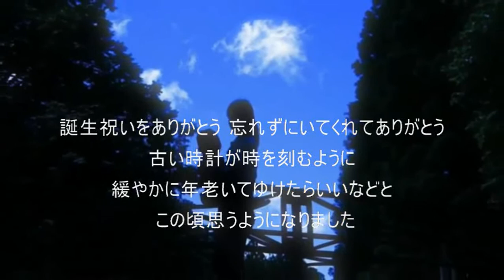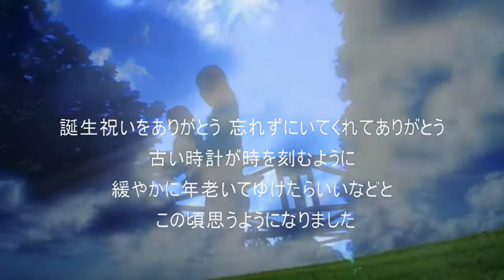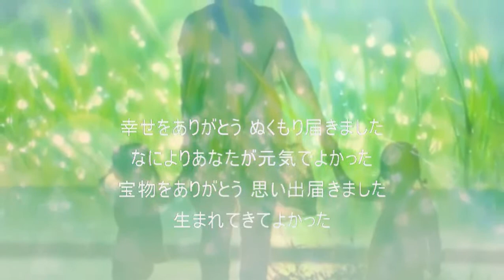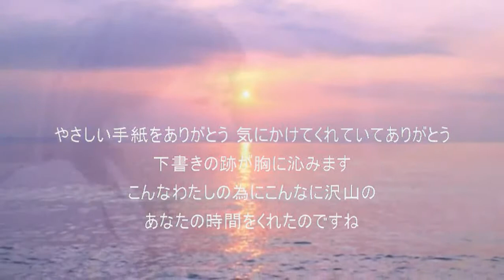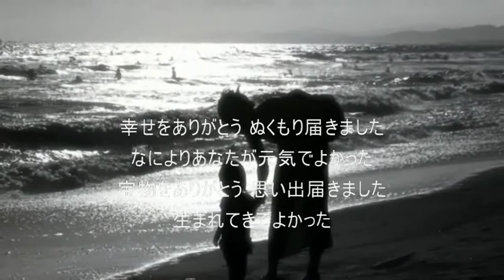97 Birthday さだまさし ｶﾗｵｹ=kazu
さだまさし  さだまさし